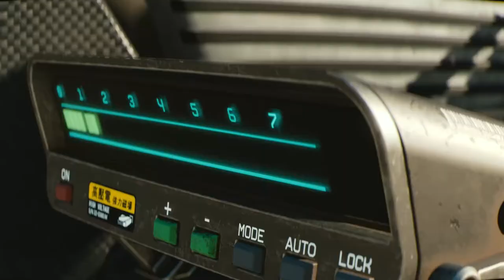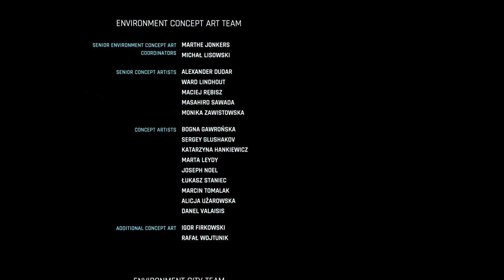CYBERPUNK 2077 Final Mission and Best Ending UHD